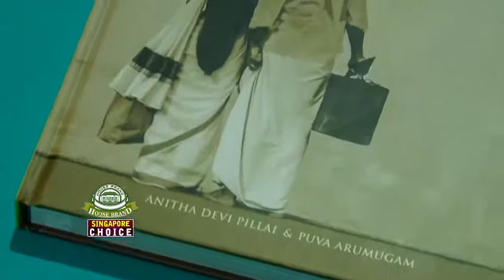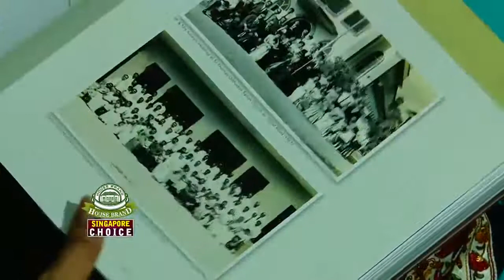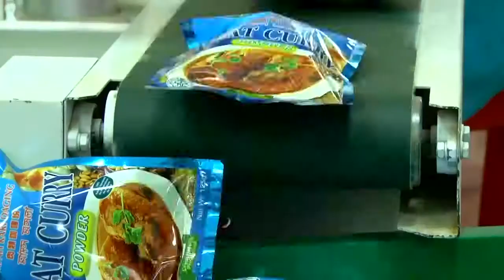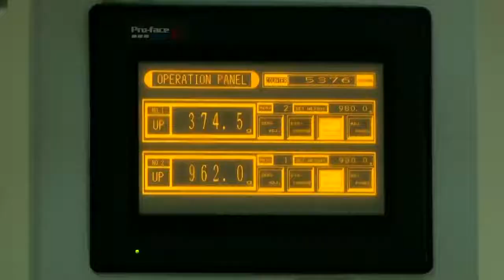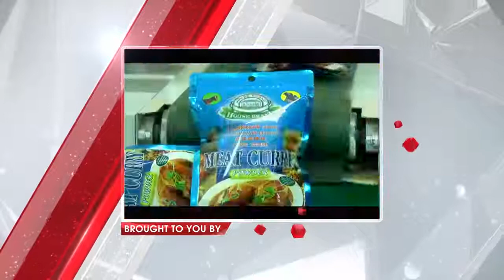Singapore Malayalees (Anitha Devi Pillai)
An interview with Dr Anitha Devi Pillai by Gibu George,  Asianet - Singapore Choice on documenting the lives of Malayalees in Singapore and how the book 'From Kerala to Singapore: Voices from the Singapore Malayalee Community' was written.
(Copyright of Singapore Choice, Asianet)